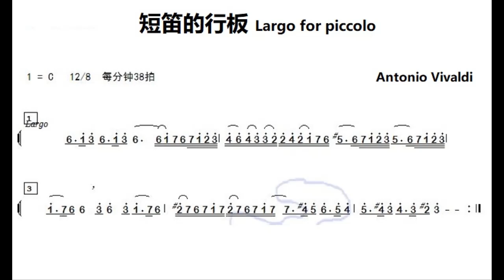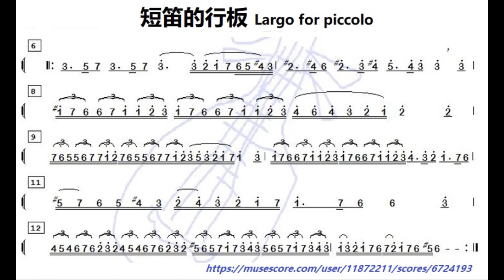Vivaldi Largo for Piccolo C调伴奏 - instrumental in C